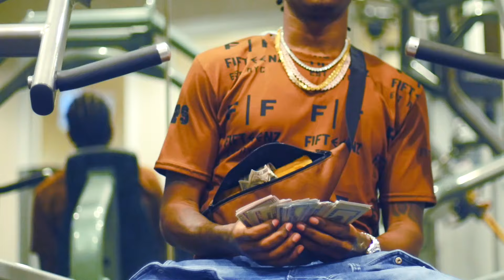LY DZA - EXTRAS (Official Music Visual)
Shot & Directed By: Ninety3Shotz

Ly Dza Extras Single Off Dza Land Mixtape